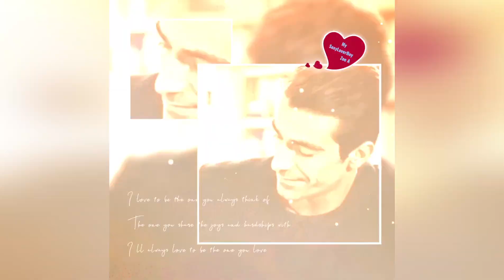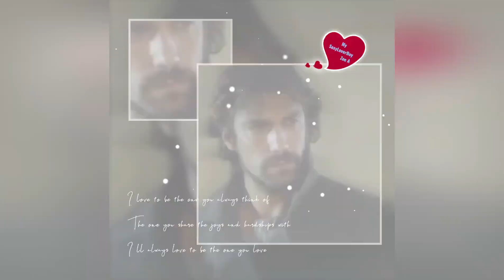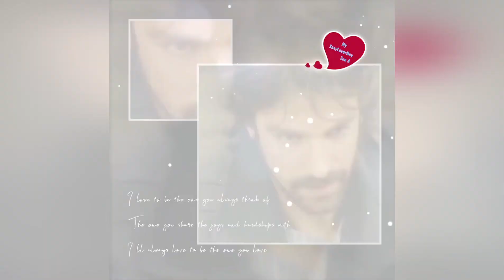Celikkol Ferhat Aslan SexyLover The World Is Yours